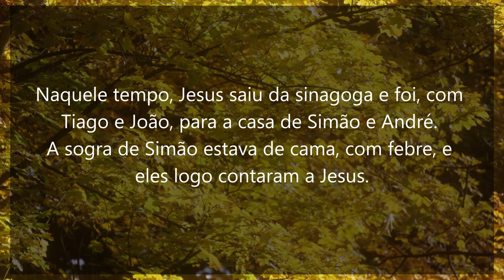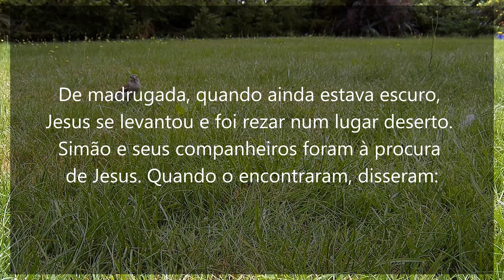Homilia Diária | 12 de janeiro de 2022 | Evangelho Marcos 1,29-39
1ª Semana Comum | Quarta-feira
Reflexão: Frater Sócrates Emmanuel Pereira Pavon, C.Ss.R - Juniorato São Clemente, Londrina/PR

Comunhão da palavra de Deus com a Homilia Diária postado às 0:00.
Oração da tarde com novena todos os dias às 14:30.

Orações & Canções

Adquire sua Bíblia Sagrada - Edição Pastoral no link abaixo 👇

Devocionário e novena a São Miguel Arcanjo

Imagem De São Miguel Arcanjo De Borracha 33cm

Novena Nossa Senhora Desatadora de Nós

Imagem de Nossa Senhora Desatadora Nós Imagem Resina 20 cm